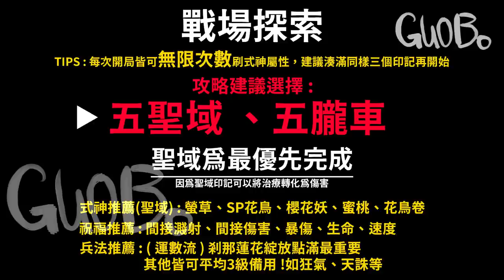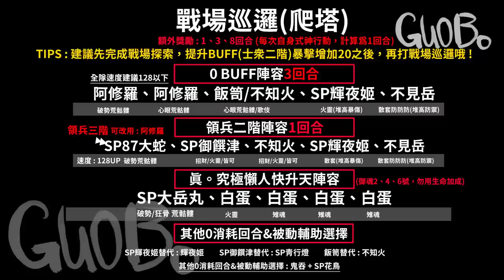【陰陽師】神墮八岐大蛇活動攻略🔸第一階段終焉降臨！爬塔陣容推薦🔸印記、式神、祝福、兵法選擇🔸戰場探索🔸戰場巡邏🔸蛇神禮函🔸蛇影商店│Final Advent│SP Orochi│Onmyoji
建議先完成戰場探索，提升BUFF(士眾二階)暴擊增加20之後，再打戰場巡邏哦 !